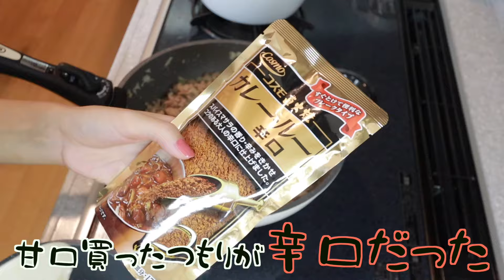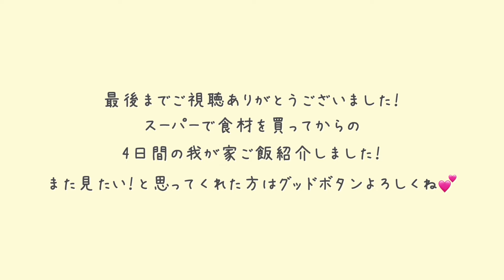【４日分の買い出しとご飯紹介】3人分🥦我が家の簡単レシピ【主婦業】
リクエストにとても多かった
スーパーで買ったものをどう消費していくか
を撮影してみました！💭
ところどころ手抜きですが
毎日の食事はこんな感じです🙌

程よくサボって出前もしますよ😚💕（笑）

▼SNS▼
☑︎YouTube(サブ)